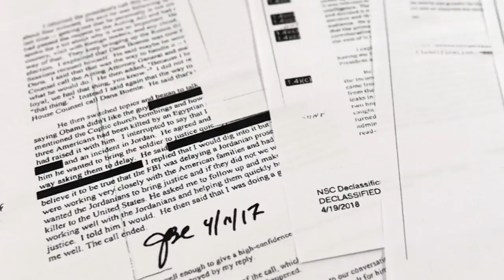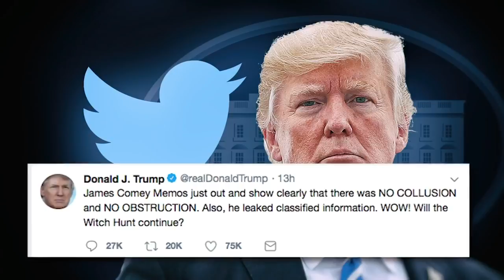Memos Pull Back Curtain On Trump, Comey Tensions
April 20, 2018 - The AP has examined 15 pages of fired FBI Director James Comey's declassified memos documenting conversations and interactions with President Trump. Eric Tucker breaks them down and explains why they're central to the obstruction investigation. (April 20)